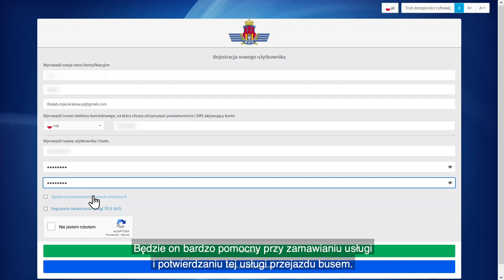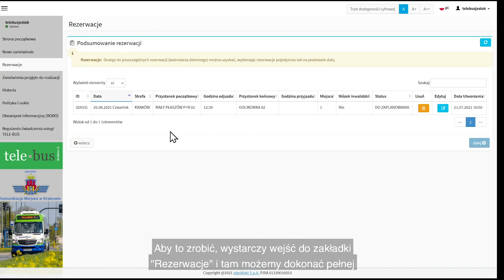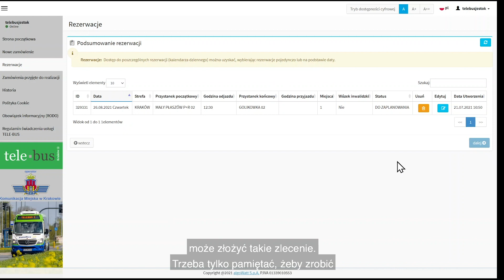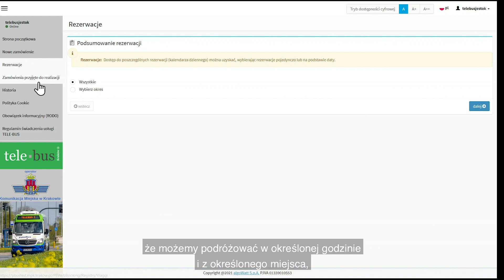Zamawianie Tele-busa przez stronę internetową - instrukcja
Dla użytkowników Tele-busa została także przygotowana specjalna strona internetowa, która także umożliwi zamawianie tej usługi. Aby to zrobić wystarczy wpisać do przeglądarki internetowej adres Podobnie jak w przypadku aplikacji nowi użytkownicy będą musieli się zarejestrować na tej stronie, a obecni będą mogli odzyskać swoje dane potrzebne do zalogowania się wybierając zakładkę „Odzyskaj swoje dane uwierzytelniające”.